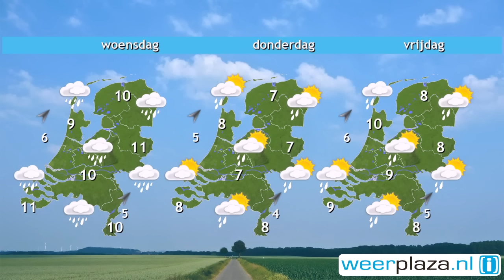Weerbericht maandagochtend: Vanuit het zuiden zon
Vanuit het zuiden breekt op steeds meer plaatsen de zon door en vanmiddag zijn er flinke zonnige perioden. Het blijft droog en het wordt 9 tot 13 graden. Er waait een matige tot krachtige zuid tot zuidwestenwind. Vannacht is er tijdelijk dikkere bewolking en kan er landinwaarts mogelijk even wat lichte regen vallen. De minima liggen tussen 5 en 7 graden. Morgen zijn er wolkenvelden en soms zon. In de middag wordt het 9 tot 10 graden. In de avond gaat het regenen en langs de noordwestkust en de Wadden gaat het hard tot stormachtig waaien.